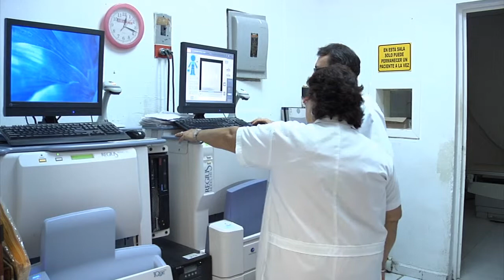RECORRIDO HOSPÍTAL OHORAN